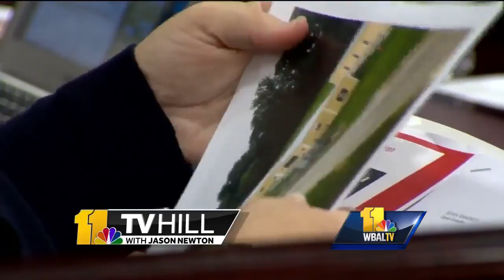11 TV Hill: Tale of two Baltimores: County Executive Kamenetz (Part 1)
The similarities are evident, but so are the differences. Baltimore City and Baltimore County are two separate jurisdictions butted by an imaginary line. 11 TV Hill takes a look at the issues and challenges facing both. In this segment, Baltimore County Executive Kevin Kamenetz talks about public safety, police body cameras, education and immigration.